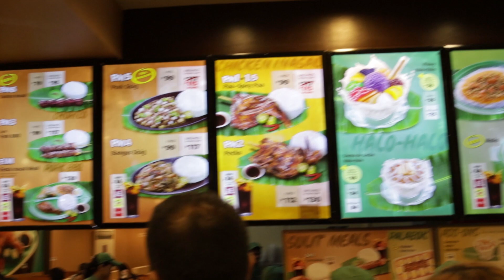im back in the Philippines, Drunk. vlog #30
I'm onakee 27 years old turning 28 this year and i just wanna travel and make some videos. DO WHAT MAKES YOU HAPPY